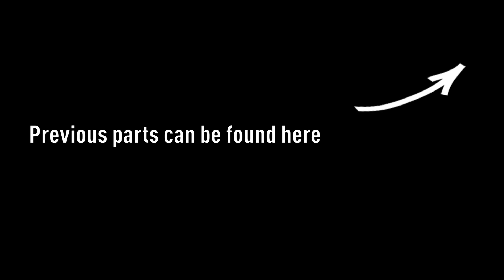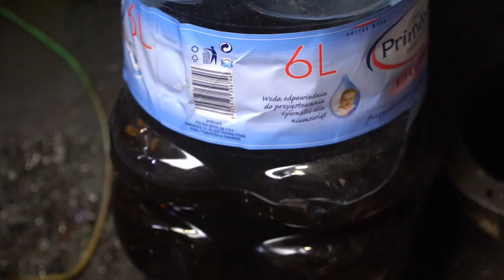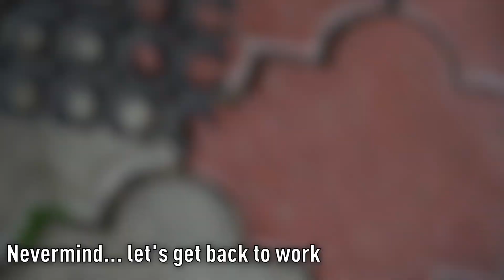FUS 200 Universal MILL RESTORATION Part #5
This milling machine will we converted to a CNC. But at first it needs a little clean up. I need to take it aparat to prepare the design for installing the drives. I'll show how it looks inside! This is part 5.